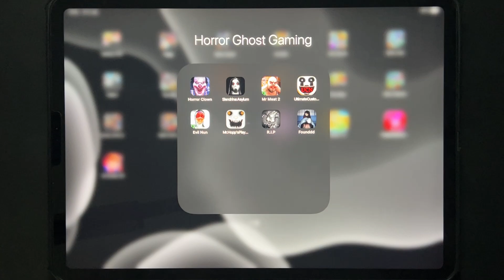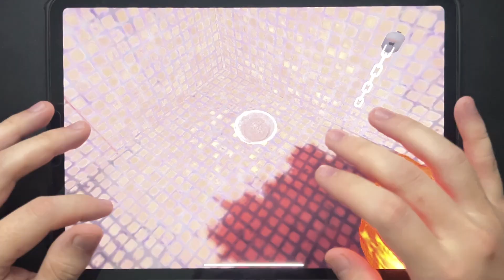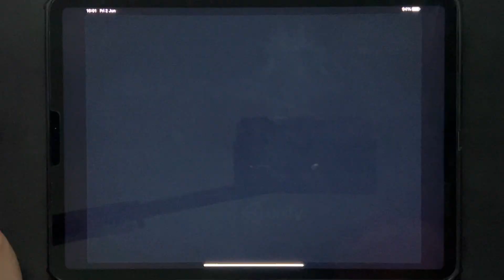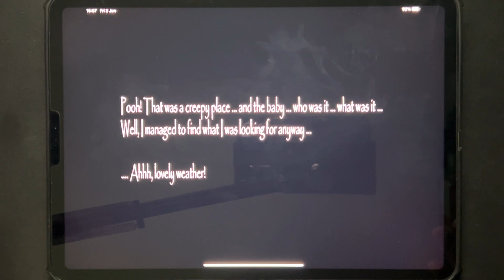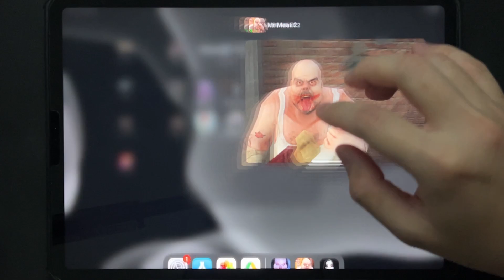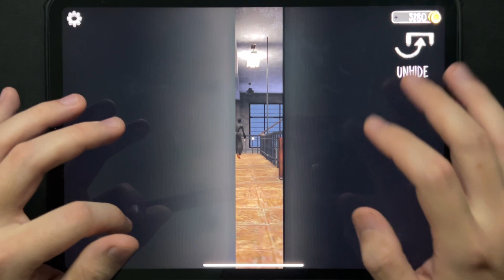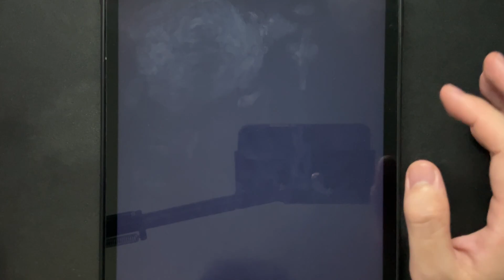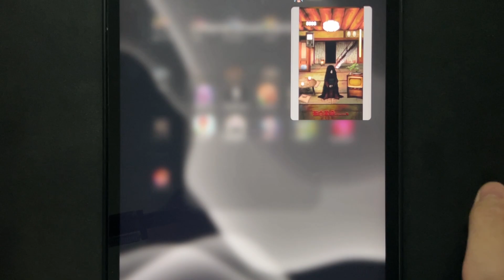IT Horror Clown,Slendrina Asylum,Mr Meat 2,Ultimate Custom Night,Evil Nun,Mr Hopps Playhouse,R.I.P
IT Horror Clown,Slendrina Asylum,Mr Meat 2,Ultimate Custom Night,Evil Nun,Mr Hopps Playhouse,RIP,Founddd